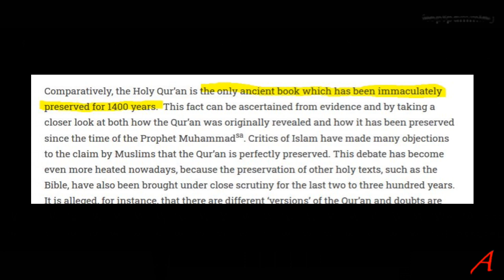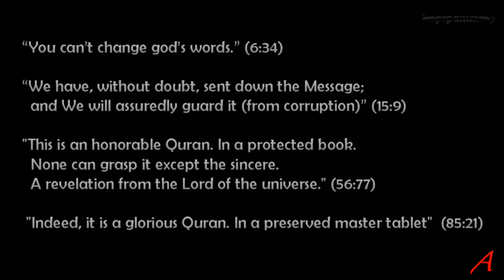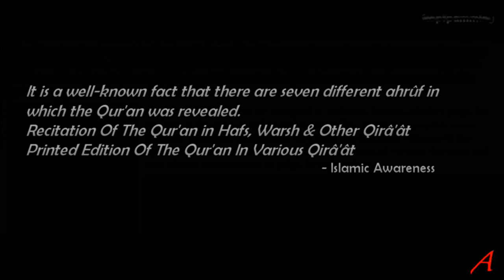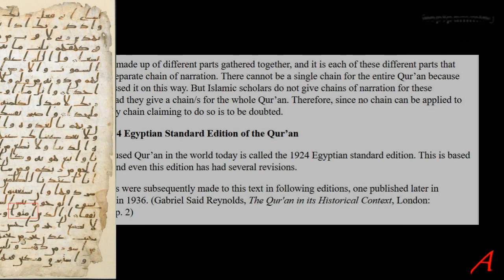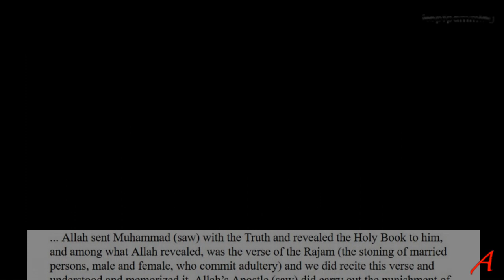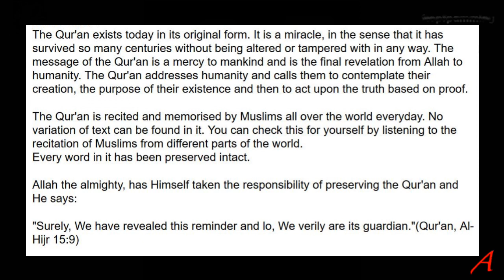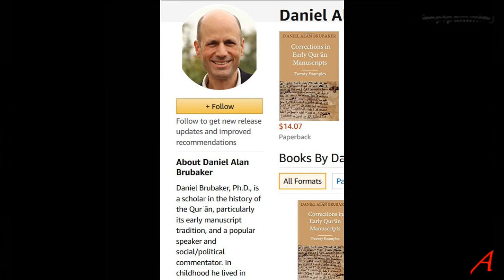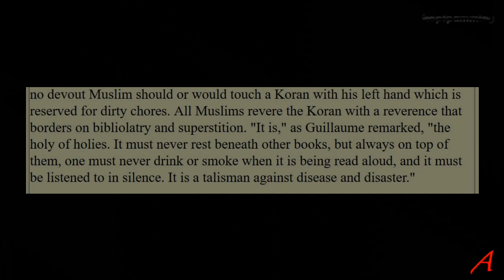Islam Earthquake of 2020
A look at recent events which can well be catastrophic for Islam.
One of the core tenets of Islam, the preservation, has been undermined and rocked  at its core to show significant cracks in the foundations.

Allah instances added Dr. Daniel Brubaker
Corrections in Early Qurʾān Manuscripts: Twenty Examples